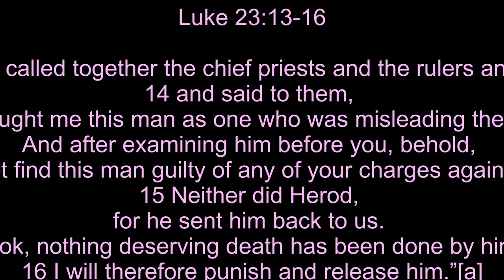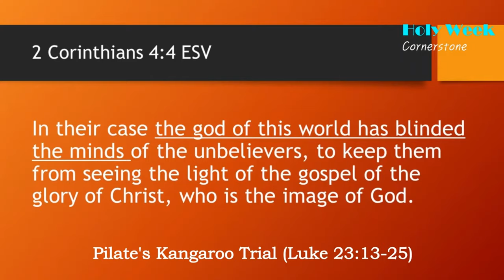Today's Holy Week Message: "Pilates Kangaroo Trial" Luke 23:13-25 (ESV)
13 Pilate then called together the chief priests and the rulers and the people, 14 and said to them, “You brought me this man as one who was misleading the people. And after examining him before you, behold, I did not find this man guilty of any of your charges against him. 15 Neither did Herod, for he sent him back to us. Look, nothing deserving death has been done by him. 16 I will therefore punish and release him.”[a]

Pilate Delivers Jesus to Be Crucified
18 But they all cried out together, “Away with this man, and release to us Barabbas”— 19 a man who had been thrown into prison for an insurrection started in the city and for murder. 20 Pilate addressed them once more, desiring to release Jesus, 21 but they kept shouting, “Crucify, crucify him!” 22 A third time he said to them, “Why? What evil has he done? I have found in him no guilt deserving death. I will therefore punish and release him.” 23 But they were urgent, demanding with loud cries that he should be crucified. And their voices prevailed. 24 So Pilate decided that their demand should be granted. 25 He released the man who had been thrown into prison for insurrection and murder, for whom they asked, but he delivered Jesus over to their will.